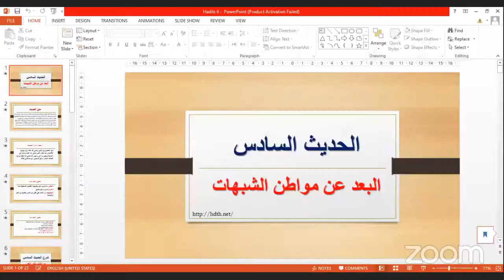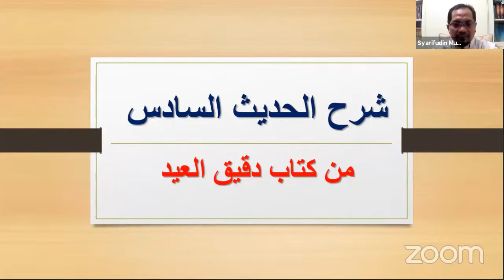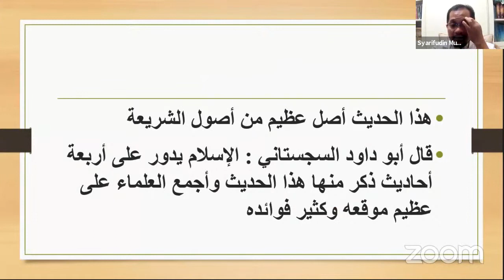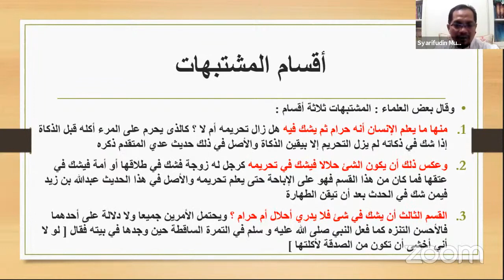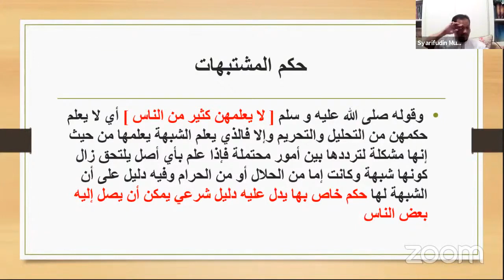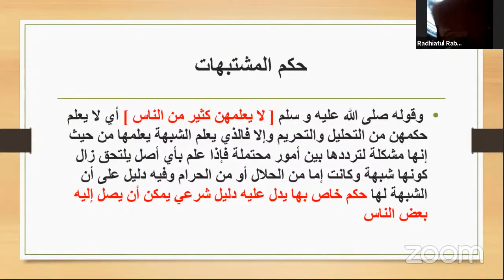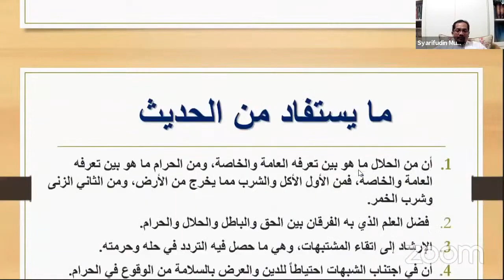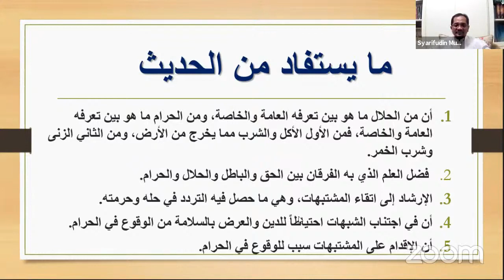Hadits Arbain keenam; Menghindari Syubhat